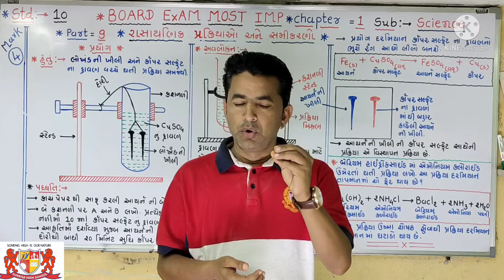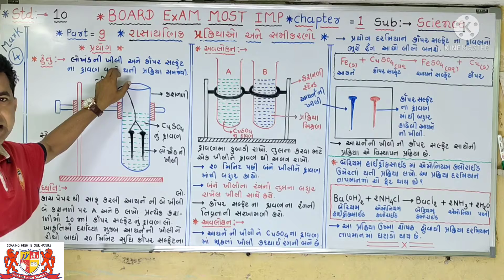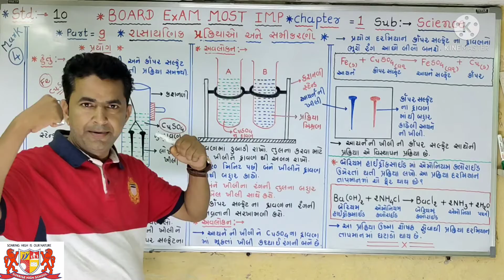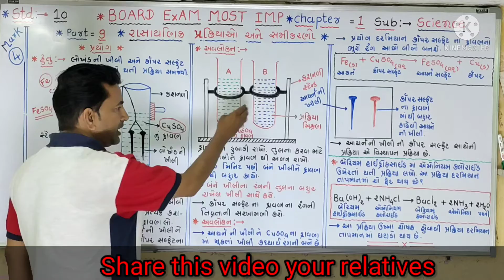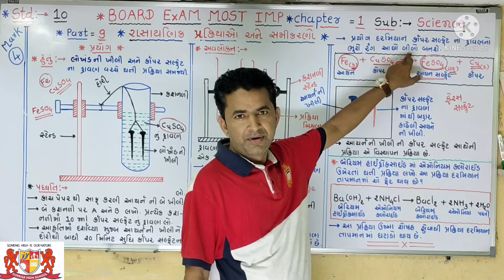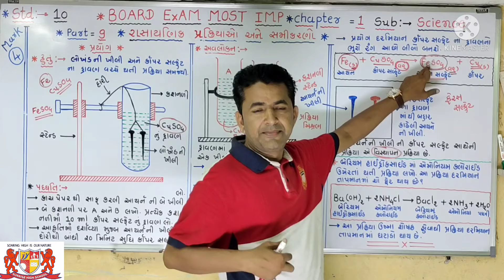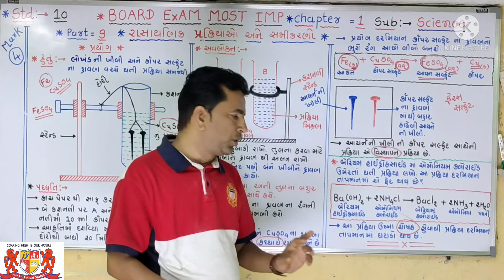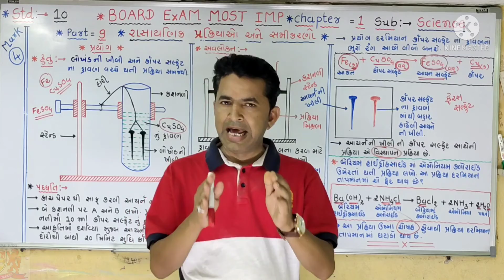std-10..Science.. chapter -1,part-9.